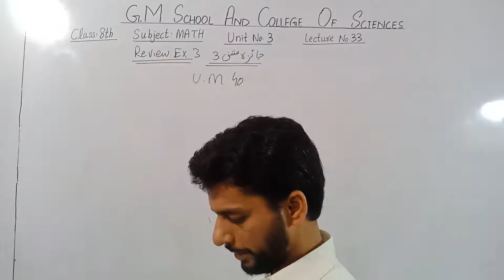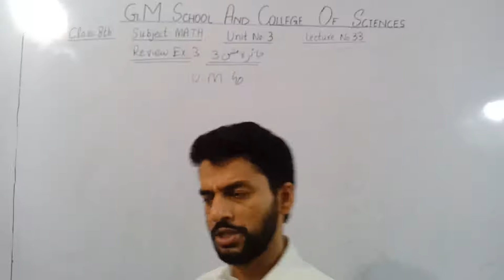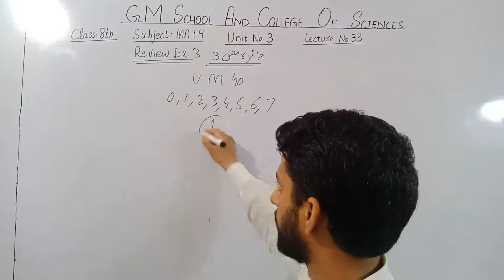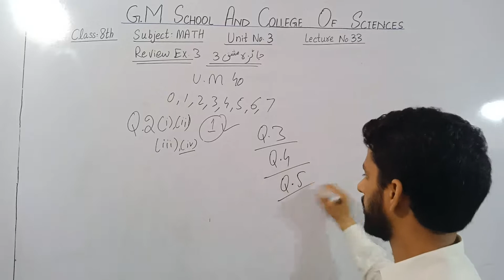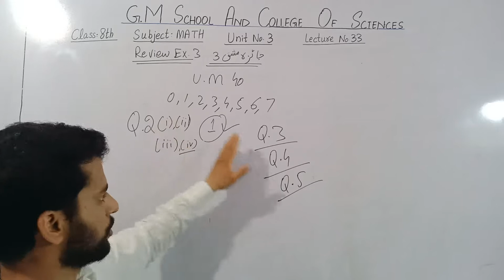8th Mathematics Lecture No 33 by Sir Amjad Yaqoob